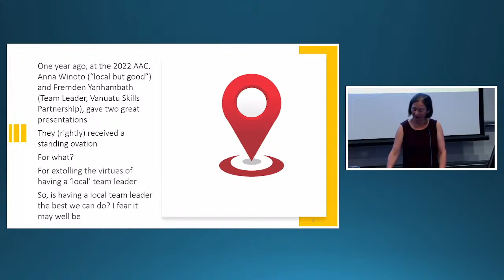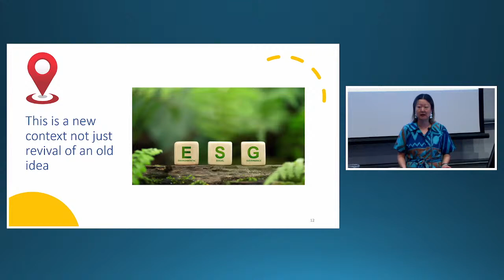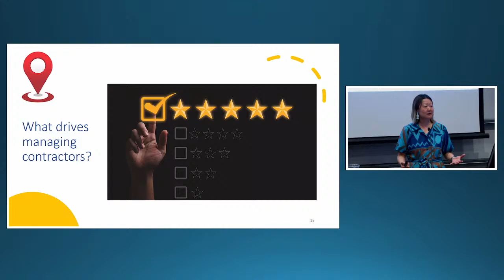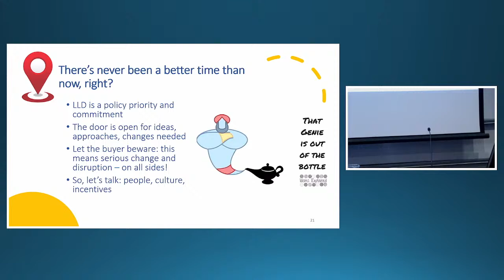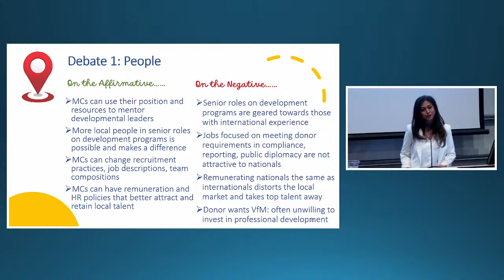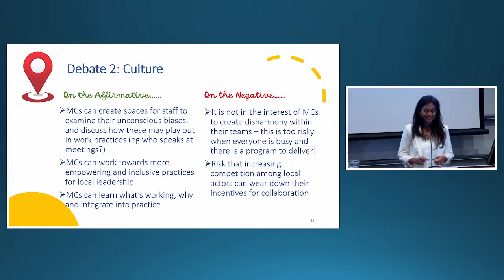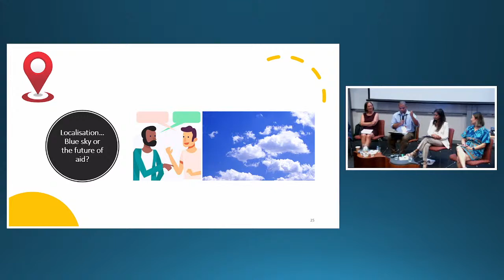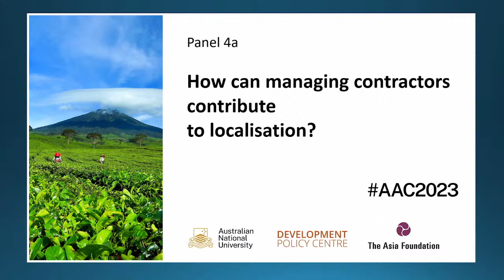AAC2023 Panel 4a - How can managing contractors contribute to localisation?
Chair: Peni Tawake, International Development Consultant / Parternship Broker

Panelists:
Annemarie Reerink, Senior Gender Adviser, Abt Associates (on behalf of Graham Teskey, Global Lead for Governance, Abt Associates - attending but unable to present)

Farheen Khurrum, Director, International Programs, Palladium

Joanne Choe, Head of Program Quality and Gender, DT Global